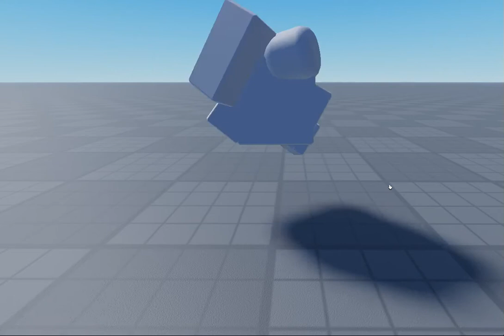TORTURE!!!!!!!!!!!!!!!!!!!!!!!!!!!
Now I like using moon animator lol